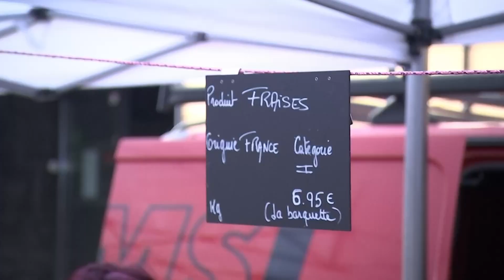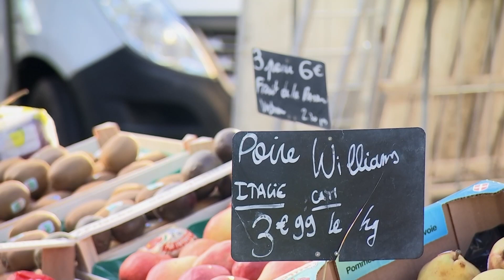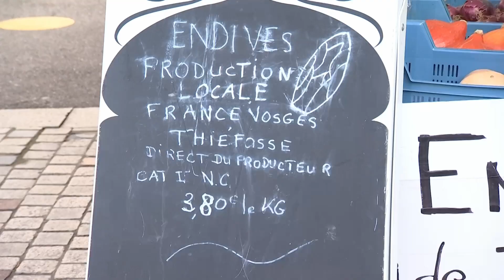Nos chers légumes...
Les produits alimentaires sont particulièrement touchés par l'inflation. L’INSEE annonce +7% pour les premiers mois de l'année. Les fruits et légumes sont très impactés, petit tour d'horizon sur le marché d'Epinal auprès des clients et commerçants.